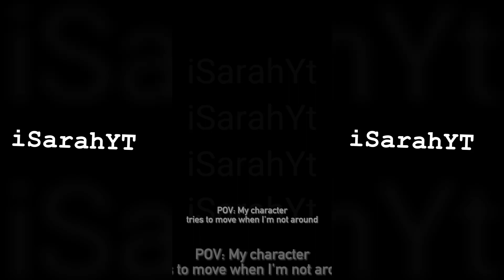She fell out of the phone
•𝘖𝘸𝘯𝘦𝘳𝘴 𝘐𝘯𝘧𝘰•
×Hi! My name is Sarah, the owner of this channel!×
╏ I started my channel on 24th March 2020!
╏ I love animals!
╏ My birthday is on April 20th :)

•𝘝𝘪𝘥𝘦𝘰 𝘐𝘯𝘧𝘰•
×Time taken: 5 to 6 hours ×
╏ Games used: roblox
╏Inspo/Creds:
× Editing apps used: Capcut ×

•𝘚𝘰𝘤𝘪𝘢𝘭𝘴•
× Roblox : Username; "kidzeetoy". Group; "~•Toy Squad•~" ×
× Picnic : "officialisarahyt" ×

•𝘘𝘶𝘦𝘴𝘵𝘪𝘰𝘯𝘴 𝘪 𝘨𝘦𝘵 𝘢𝘭𝘰𝘵•
× Can i take your videos? : No. Sorry. I put a watermark for people to not steal my videos. Please take my permission before posting my video on your channel. ×
╏When will you do a face reveal? : Im not sure! Since i have insecurities, i don't know if i will :')
× Can i be friends with you or Collab with you? : I'm sorry no :( Since i already have a lot of friend requests, it will be unfair for others if i friend one person :') ×